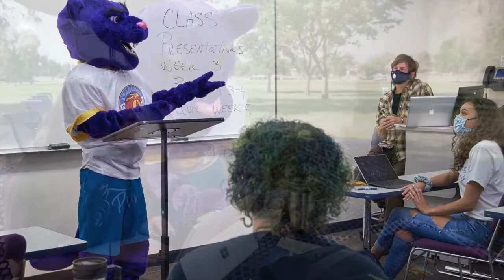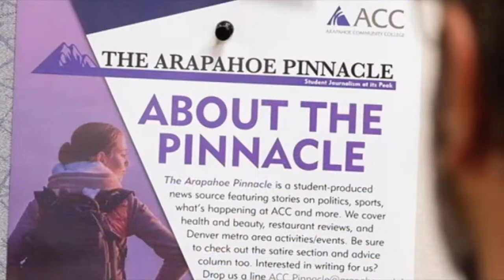ACC Welcome Video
Get to know Arapahoe Community College (ACC) and how we can help you Move Mountains to achieve your dreams!